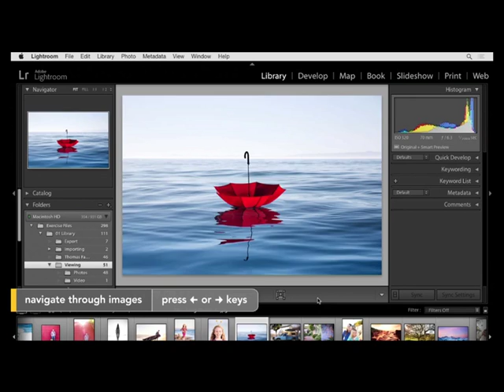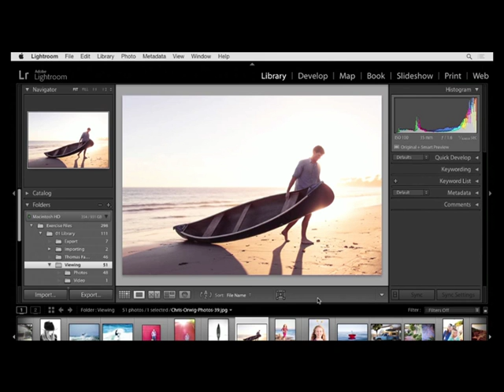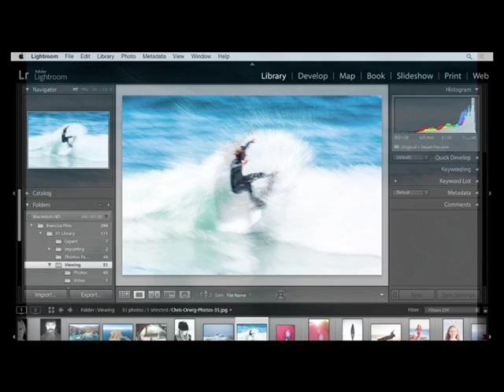9 Using Lights Out and Full Screen view modes